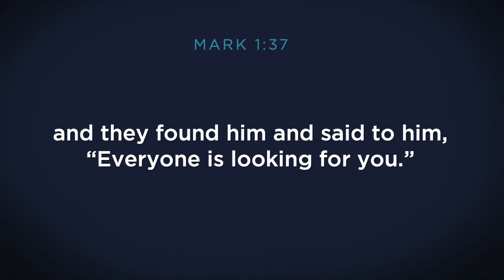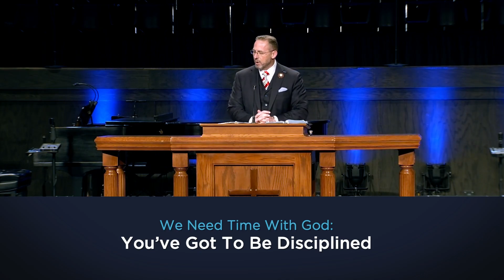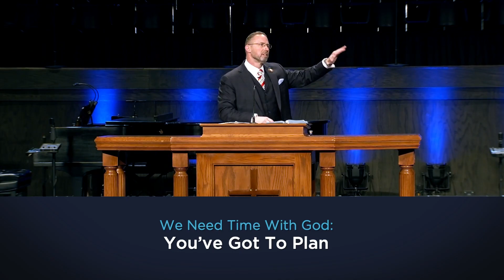2/19/23 | Sermon | Harris | "Start The Day With God"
Mark 1:35-39